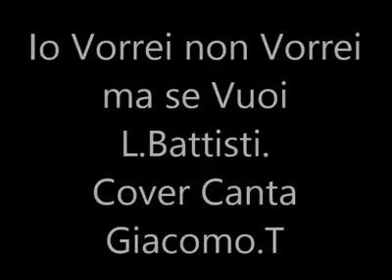Io vorrei non vorrei ma se vuoi cover Giacomo Tunisi